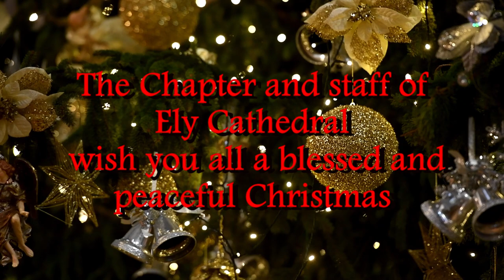A Christmas Message from The Dean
A Christmas Message from The Dean of Ely, The Very Revd Mark Bonney.